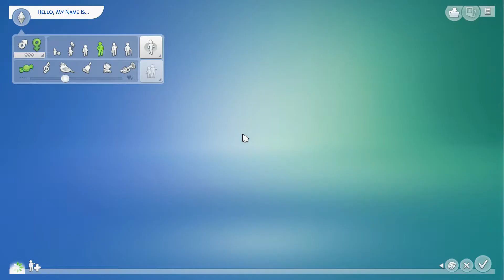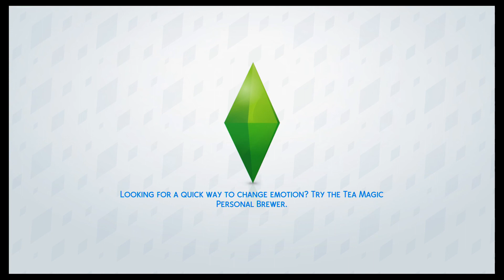The Sims 4-Xbox One-New Neighbor 1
Great People I'm Proud To Call Friend:
Check out their channels and give them a huge like and lots of love for me :D